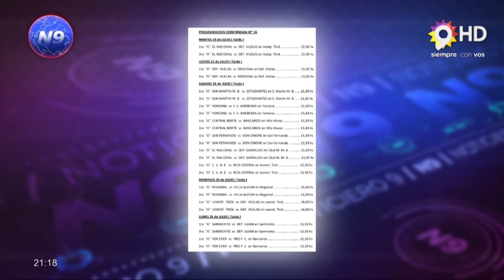NOTICIERO 9 -ASÍ SIGUE LA LIGA CHAQUEÑA - DEPORTES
LOS PARTIDOS PENDIENTES